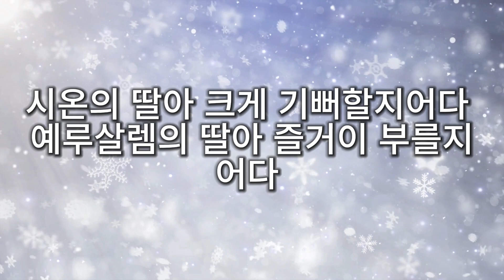Angels We Have Heard on High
Traditional French Melody
Arranged and Recorded by Jason Park